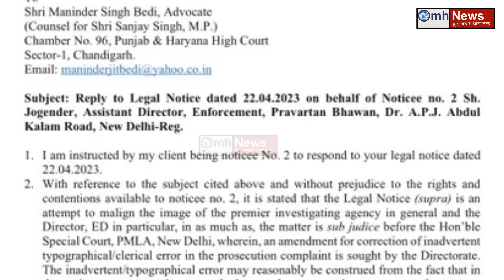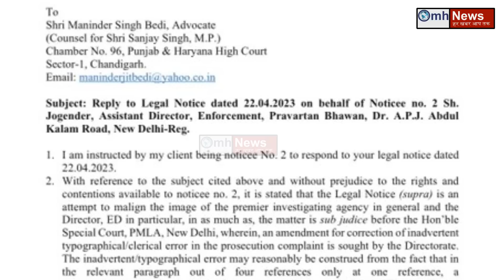ED ने Sanjay Singh को दिया करारा जवाब ! झूठ बोल कर फंसे ! ED ने सिखाया सबक !